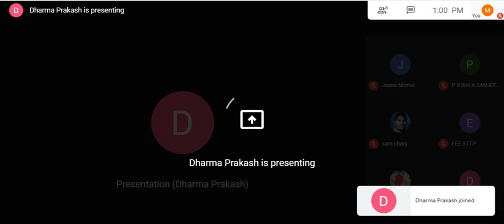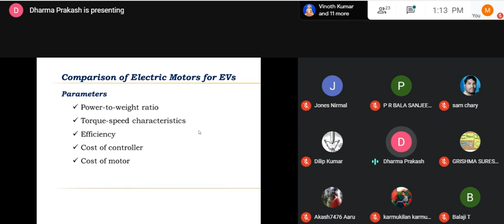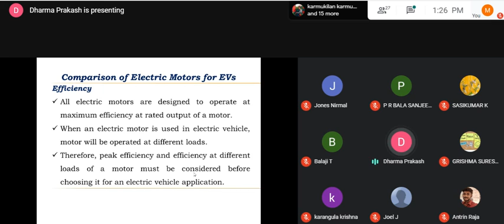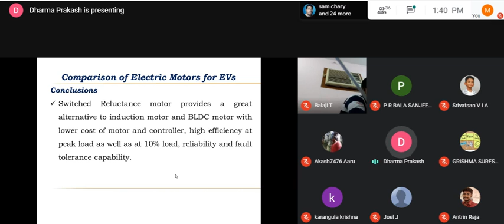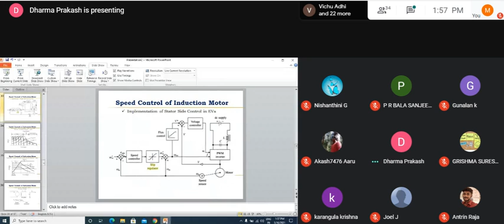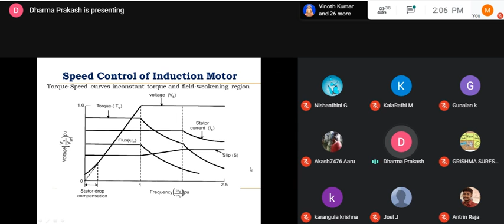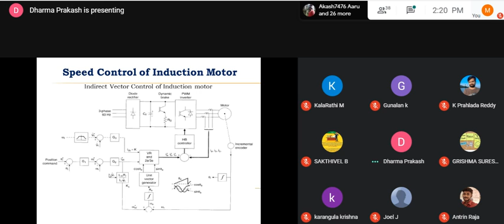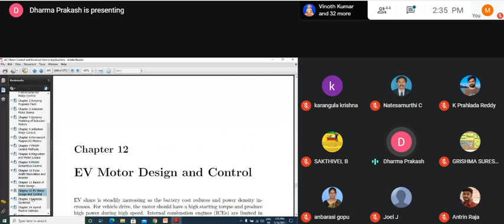AICTE SPONSORED STTP ON "ELECTRIC VEHICLE TECHNOLOGY"-PHASE 1 -DAY 2- SESSION 2